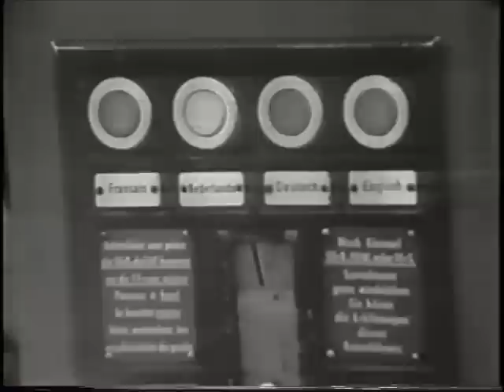Battle of the Bulge, Part 3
A look in retrospect at the Battle of the Bulge, aka the Ardennes Offensive where the Allies were taken by surprise by German forces. The battle, which took place on Belgian soil, lasted from December 16, 1944 to January 25, 1945 is discussed by the men who fought in it, 20 years after the fact.